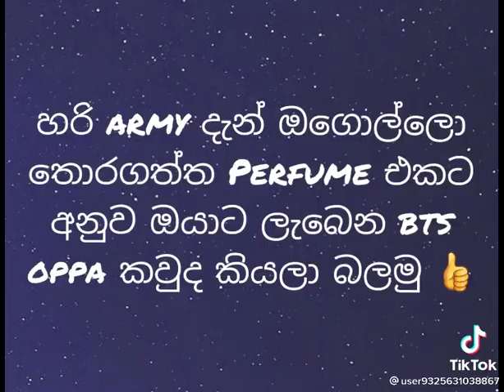ඔයාට හම්බ වුණ ඔප්පව comment කරන් යන්න.